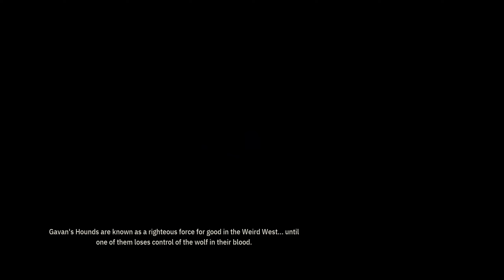The Soul Vessel - Weird West Let's Play Part 17 [Blind Werewolf PC Gameplay]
In part 17 of this playthrough/walkthrough of Weird West, Desidério Ríos tracks down Leiland finds the Soul Vessel for Essex Mast.
► More Weird West | If you enjoyed the video, consider leaving a like and/or comment as support!

00:00 Oneirist Ambush
03:32 Absolution Hall (Under Franciscus' Office)
21:33 Bell Stead
24:48 Town of Grackle (Leila's Trail)
42:51 Lonely Oak (Lone Wolf)
52:19 Missing Caravan (Crate of Bitters)
55:40 A Witch at the Crossroads (Slap Me If You Can)
59:00 Walking Dead
01:01:15 Oleander Temple (Leila's Trail & Essex's Soul Vessel)

► Weird West

Developer: Wolfeye Studios
Publisher: Devolver Digital

► Weird West Story Synopsis

Discover a dark fantasy reimagining of the Wild West where lawmen and gunslingers share the frontier with fantastical creatures. Journey through the story of a group of atypical heroes, written into legend by the decisions you make in an unforgiving land. Each journey is unique and tailored to the actions taken - a series of high stakes adventures where everything counts and the world reacts to the choices you make. Form a posse or venture forth alone into an otherworldly confines of the Weird West and make each legend your own.